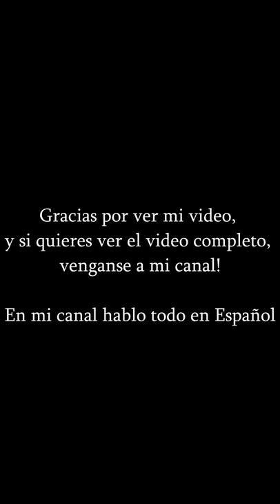ASMR de la pizza de pepperoni!